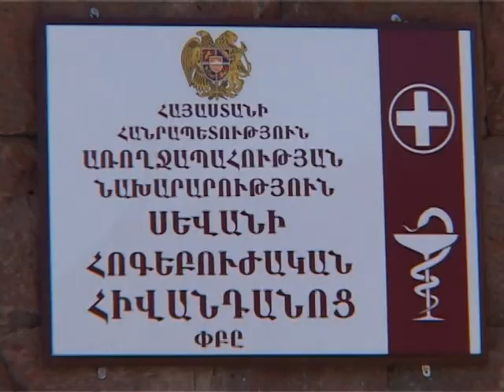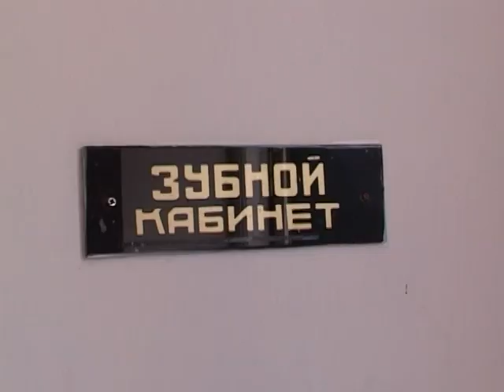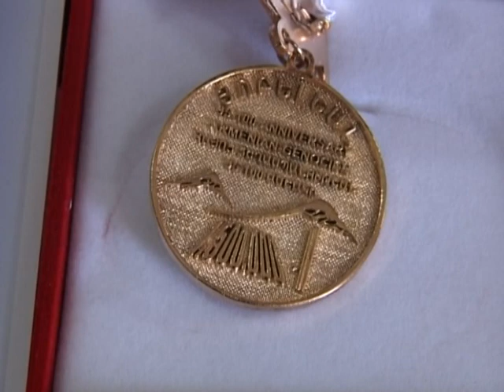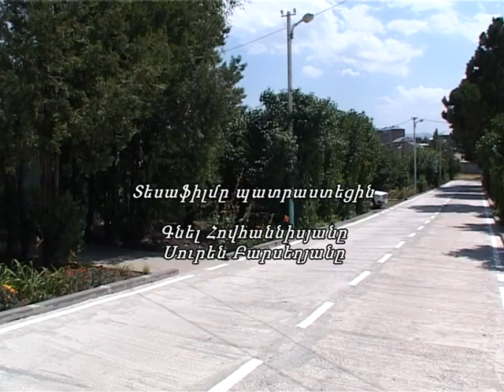12 08 15 Հայրենիք-Սփյուռք մշակութային կամուրջ Գագիկ Կարապետյանին պարգևատրեց ոսկե մեդալով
Հայրենիք-Սփյուռք մշակութային կամուրջ ՀԿ-ն ոսկե մեդալով պարգևատրեց  Գագիկ Կարապետյանին